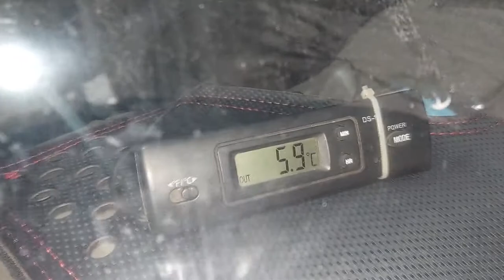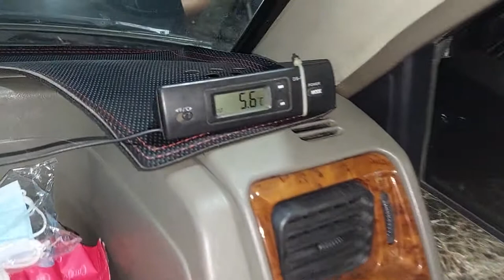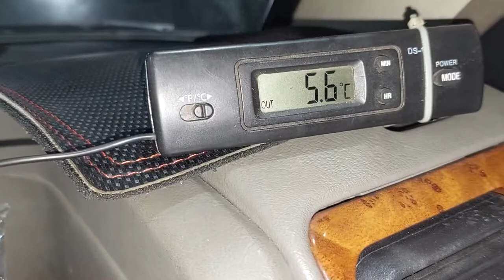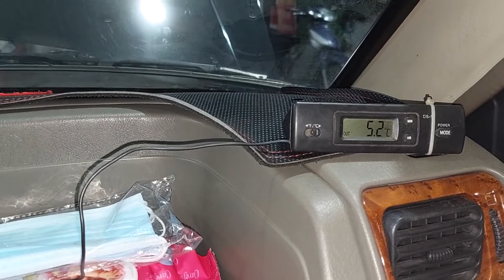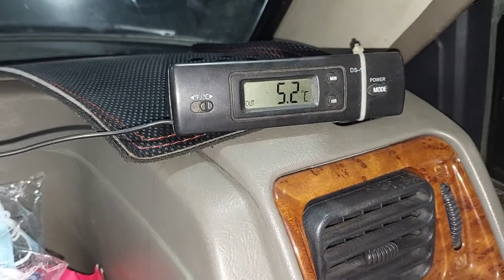Mitsubishi Joilie 2 dàn lạnh Thay lốc mới vệ sinh hệ thống tại Bmt Gara